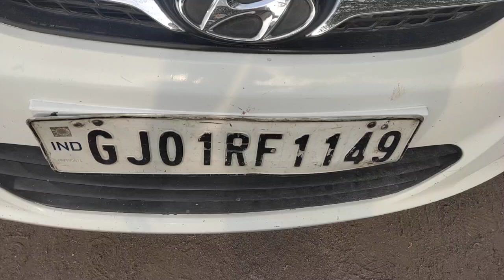2014 Hyundai Verna 1.4 CRDI Baroda